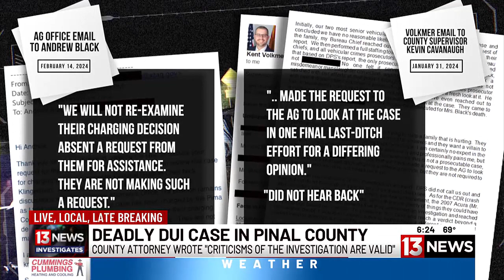DEADLY DUI CASE: Pinal County Attorney wrote ‘criticisms of the investigation are valid’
An email is shedding new light on a deadly DUI case in Pinal County.